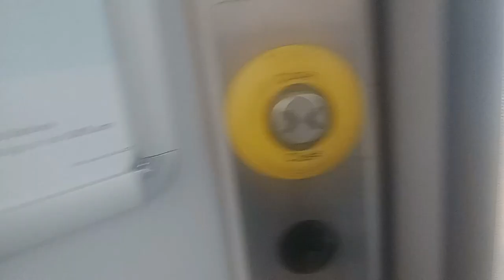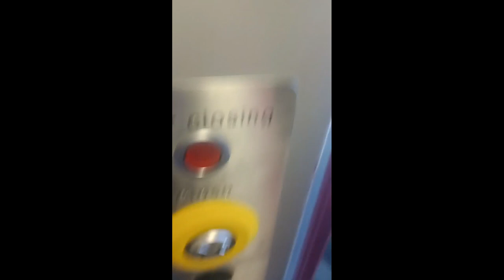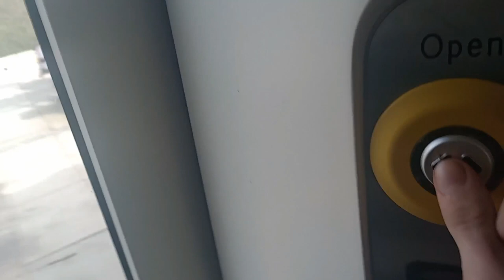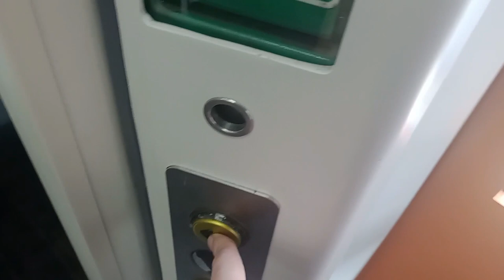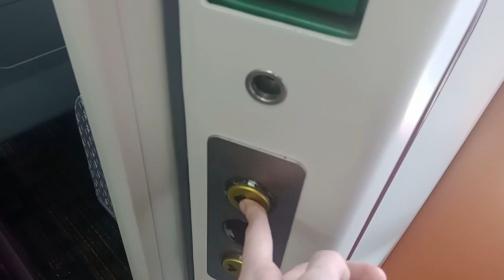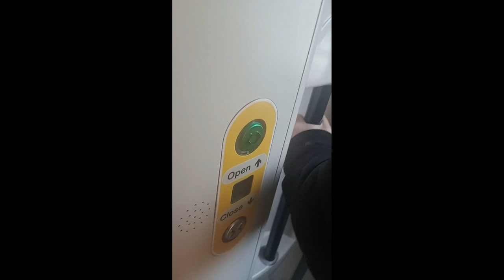Oxford To Milton Keynes Central On As Many Train Companies As We Can